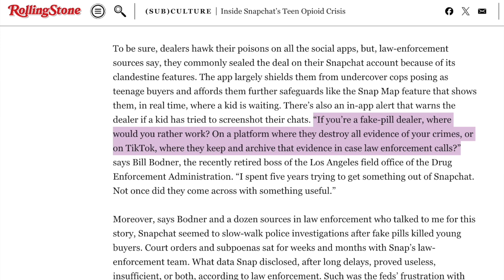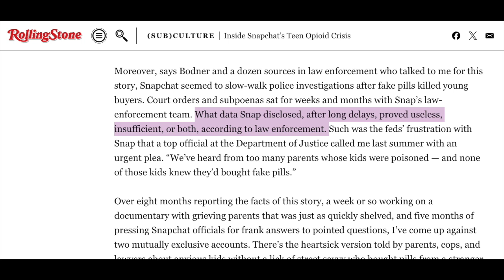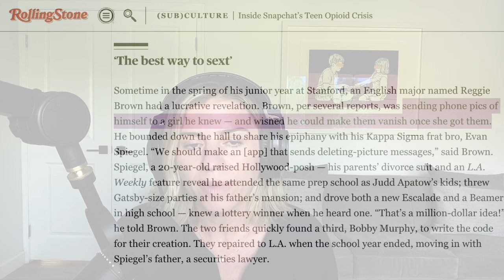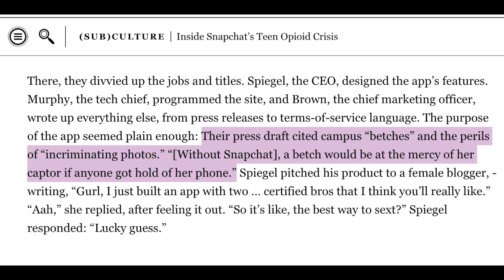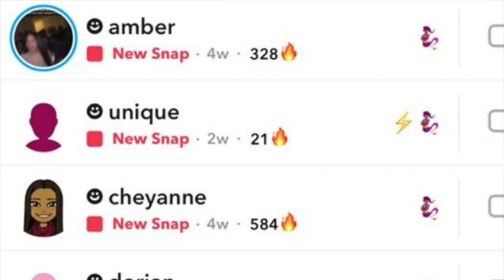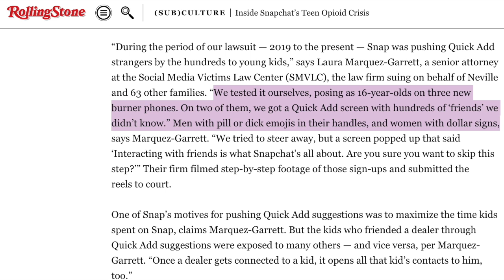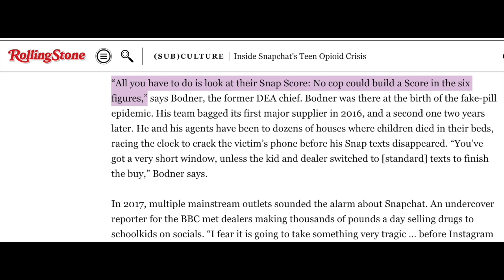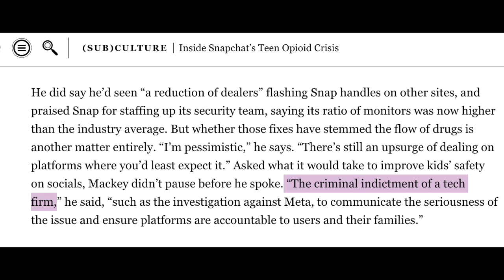[BREAKING NEWS] Rolling Stone Exposes Drug Trade on Snapchat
Paul Solotaroff has been a Senior Writer at Rolling Stone for 25 years. He writes about the denial of justice, about people who have been horrifically abused, like NFL retirees with brain injuries, Iraqi veterans and unfortunately today, it’s KIDS ON SNAPCHAT.

Paul just released an expose on the Snapchat drug trade, and parents everywhere are going to need to read up. I have an in-depth interview with Paul dropping on June 17. For now, watch this overview of the Rolling Stone article that dropped today titled: Inside Snapchat's Teen Opioid Crisis